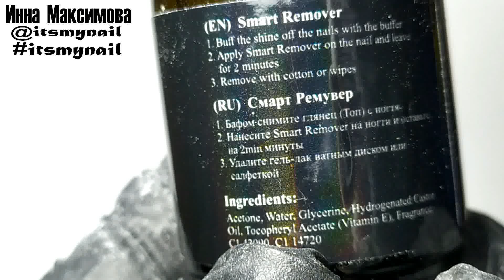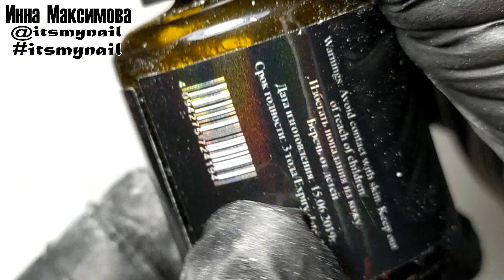❤ ВЫКЛАДНОЙ френч ❤ 💥💥 КОНКУРС 💥💥 ❤ ТЕСТИРУЮ чудо средство для СНЯТИЯ гель лака ❤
❤ ВЫКЛАДНОЙ френч ❤ 💥💥 КОНКУРС 💥💥 ❤ ТЕСТИРУЮ чудо средство для СНЯТИЯ гель лака ❤ ЛЕТНИЙ маникюр 2019  ❤ Дизайн ногтей гель лаком ❤ Nail Design Shellac ❤  Видео уроки дизайна ногтей. Делюсь своими идеями дизайна ногтей гель лаком. Буду рада лайкам и комментариям

🔥🔥🔥 ВНИМАНИЕ КОНКУРС! ПРИЗ - СЕРТИФИКАТ на покупку в ElpazaShop на сумму 1000 рублей!
ДЛЯ участия необходимо:
✏  в комментарии оставить ссылку на репост и Имя вконтакте (или ай ди)
Розыгрыш пройдет 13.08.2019 в прямом эфире на моем канале в ютуб. Победитель будет определен рандомным выбором среди комментаторов.
РОЗЫГРЫШ ПРОВОДИТСЯ ТОЛЬКО на территории Российской Федерации

🔥🔥🔥 ВРЕМЯ работы (на камеру работать дольше, но просили указывать время, поэтому выполняю просьбу 😉 ❤)
✏   опил  - 18 минут
✏   маникюр - 31 минут
✏   построение ногтевого ложа и опил - 42 минут
✏   дизайн - 23 минут
✏  заполнение прозрачным гелем свободного края и опил - 26 минут
✏   фото и видео результата - 10 минут

Установи КэшФоБрендс - это бесплатный кэшбэк на всех покупках!
Дарю Premium-аккаунт на 2 недели

🔥🔥🔥 ПОЛЕЗНЫЕ ССЫЛКИ:

✏ моя тонкая кисть 1 (рисовала чешую кистью с золотой ручкой, средняя длина ворса)